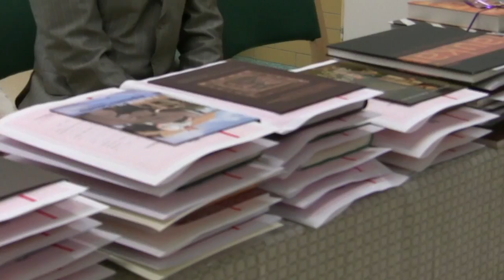Mokslo metų pabaiga licėjuje, Punskas